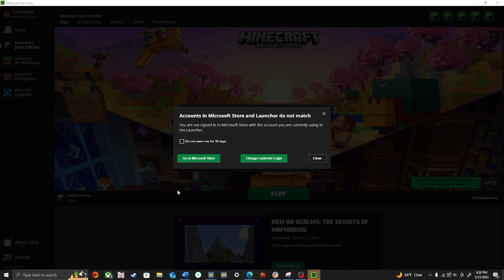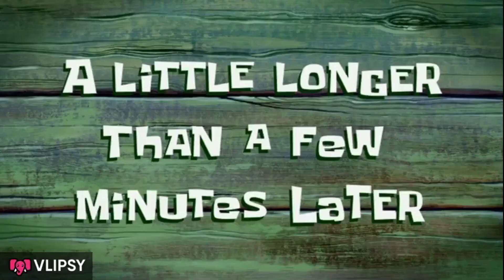No one gets sleep! - Minecraft: Bedwars (Teams)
Oh boi- Minecraft bedwars. Need I say more? Today I'm trying multiple rounds of it; but in teams! Do I win any? Do I embrace my noob?  Watch and find out!